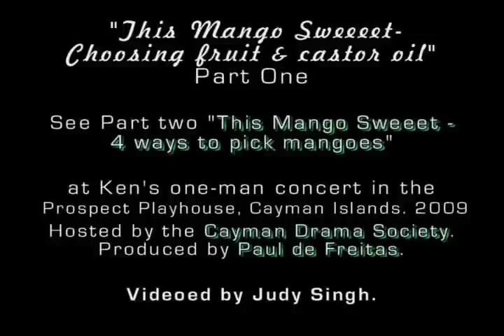KEN's "THIS MANGO SWEET". Part ONE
Buying fruit with his wife in an American supermarket can be an adventure; but gorging on mangoes in the Caribbean can have its uncomfortable repercussions.
This is PART ONE of three parts of one of  Ken's signature personal stories - THIS MANGO SWEEEET - recorded during his solo concert in the Cayman Islands, April 2009.
Visit Parts 2 and 3 to get the complete story.